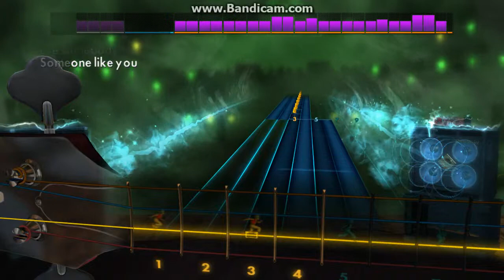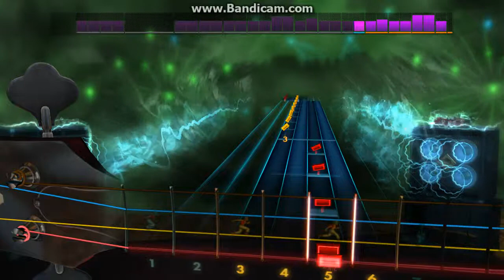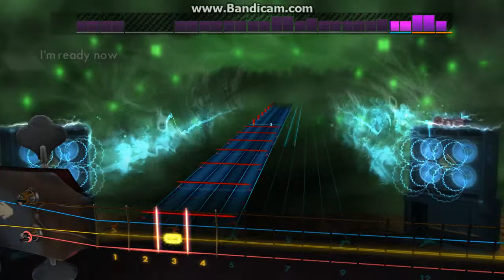Rocksmith 2014 Bass - Use Somebody by Kings of Leon - 99%